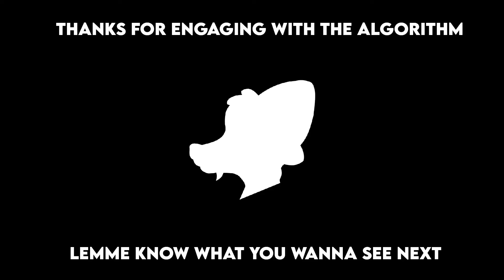Def Jam: FFNY | CPU (HARD) Z-Tier Duel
Took a small break. I liked just listening to the AI fight as background noise, and decided to just curate some videos of theme matches. I wanted to add some commentary, but after listening to a recording of my own voice... no.

If you have a request, let me know.

Thanks for engaging with the algorithm.